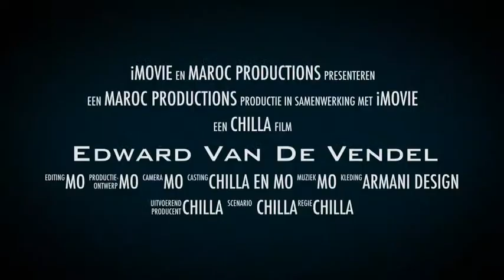Edward Van De Vendel